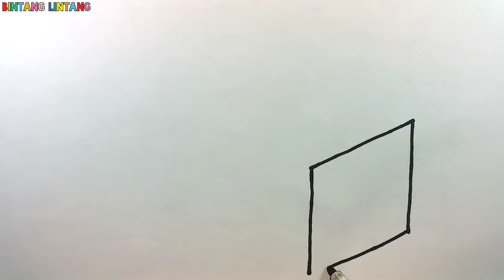Cara Menggambar Peti Harta Karun sangat mudah | How to draw a treasure chest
Hello, all This time I will teach you to draw and color treasure chests Who doesn't know the treasure..wow..will be very nice to find it.

Follow the steps yes friends, it's really easy.

To color it you can use crayon color tools, colored pencils or watercolors.

Halo semua
Kali ini aku akan mengajari kalian menggambar dan mewarnai peti harta karun
Siapa sih yang gak tau harta karun..wow..pasti sangat menyenangkan sekali kalau menemukannya.

Ikuti langkah langkahnya ya teman teman,sangat mudah kok.

Untuk mewarnainya kalian bisa pakai alat warna crayon,pensil warna atau cat air.

art